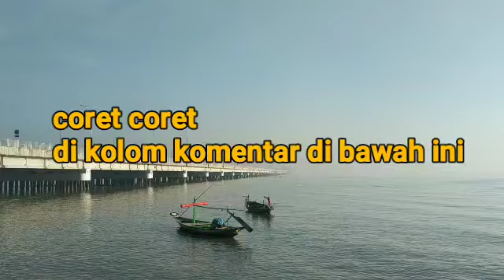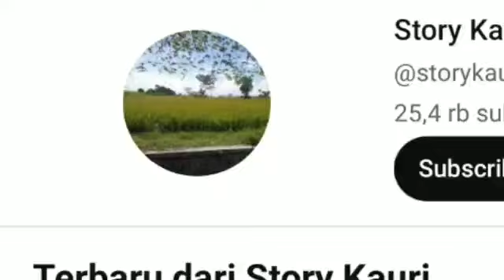sederhananya kenshin, meski kaya raya tak suka fleksing